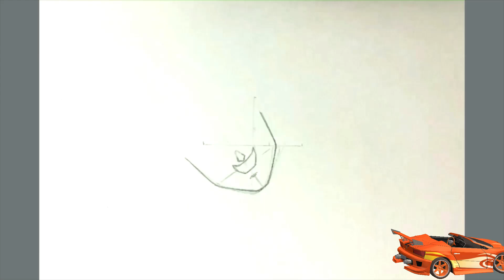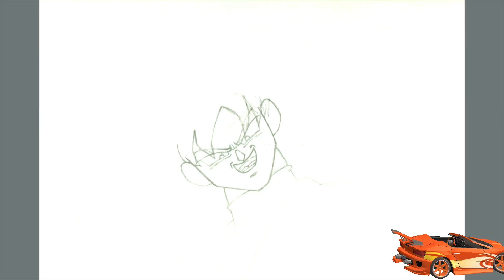How To Draw Goku Black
This time I am drawing Goku Black. Hope you liked it. This took about 3 hours to complete.